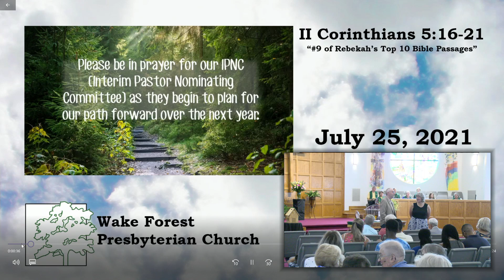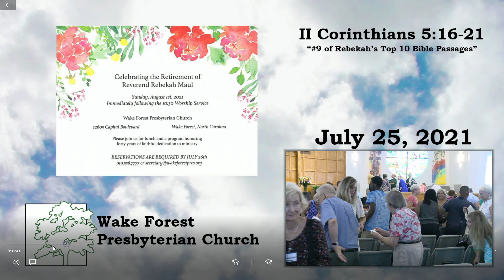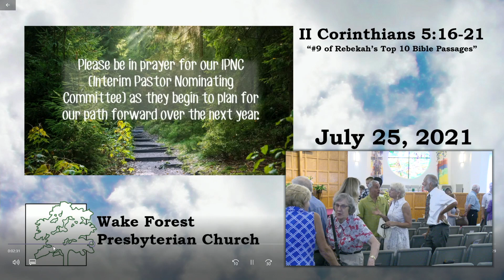July 25, 2021 - “#9 of Rebekah’s Top 10 Bible Passages”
“#9 of Rebekah’s Top 10 Bible Passages”